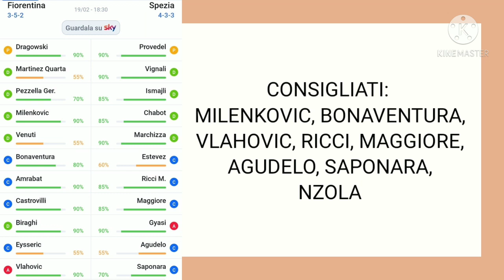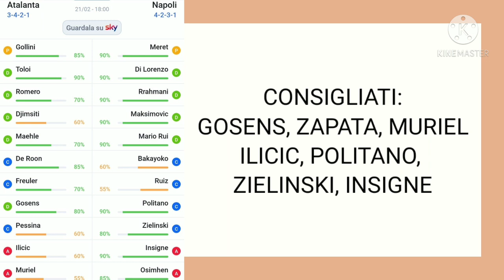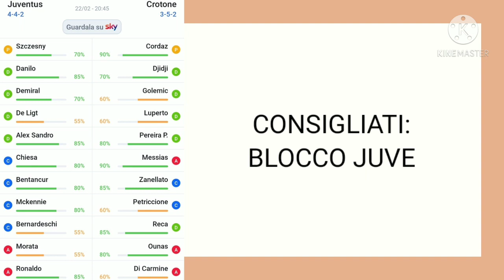CONSIGLI FANTACALCIO 23° GIORNATA- SERIE A 2020-21 | il Fantavirus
I Consigliati per la 23°Giornata di Serie A 2020-21

probabili formazioni di fantacalcio.it